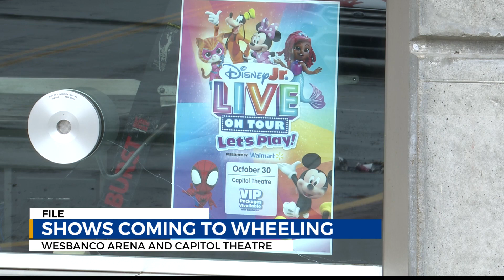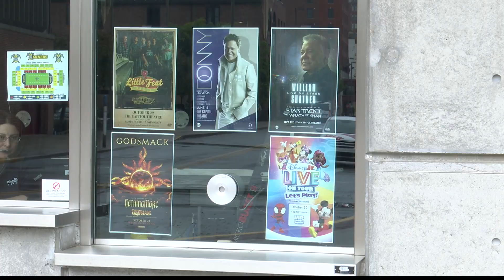Wheeling works to become "entertainment central" for the region